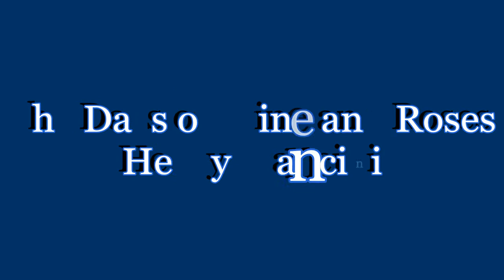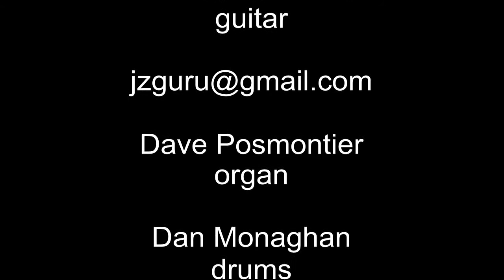Wine and Roses (Mancici) The Organic Trio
The Organic Trio is a swinging jazz organ trio consisting of organ, guitar, and drums. The music of this special trio will be straight ahead swinging jazz on both jazz standards as well as progressive selections. This traditional instrumentation has always been a favorite for me (as a guitarist) in that the organ bass swings with a low frequency line. I also love hearing the organ harmonies while soloing as well as having comping (accompanying) freedom when the organist is soloing, since his left hand is carrying the bass line. The pioneers of the organ trio are the likes of Jimmy Smith, Richard "Groove" Holmes, Don Paterson, to name a few. I am happy to have recorded and toured with these three legends.

In today's modern progressive music "The Organic Trio" contains elements both of tradition and modern concepts. We are looking forward to this special event.

The musicians:
Steve Giordano - guitar
Dave Posmontier - organ
Dan Monaghan - drums